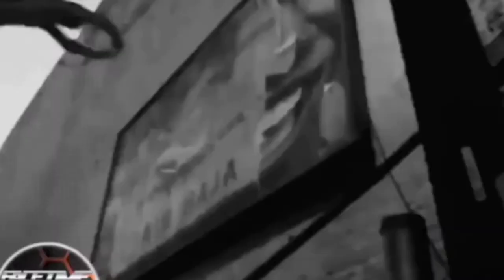S2E26 w/Special Guest Jack O'Halloran (Full Episode)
Interview Date: Wednesday, August 4, 2021
Special Guest: Jack O'Halloran
Former Boxer, Hollywood Actor known for his roles in Superman, Superman 2, Dragnet, King Kong, The Troll World Chronicles and much more...

Live on Instagram from Lounge Studios in NYC
Monday Thru Friday I 7PM EST / 4PM PST
Follow Todd Wharton on IG @toddwhartonofficial

To watch Full Episodes, Clips, Funny Moments, Monologues, Promos, etc... And for Guest Booking & Show Info, FaceTimewithToddWharton.com